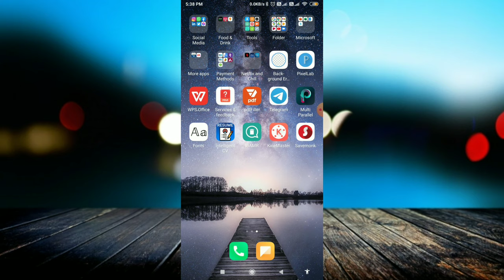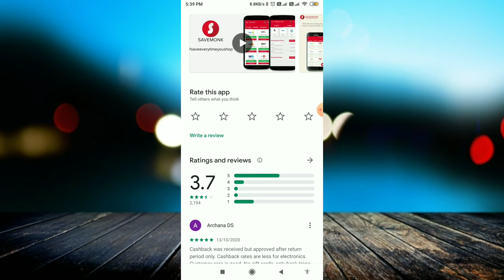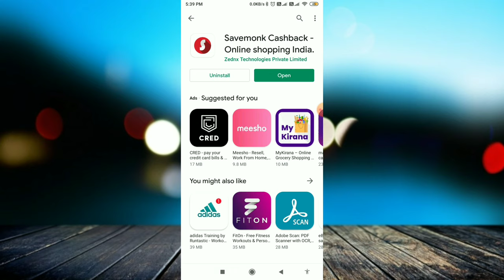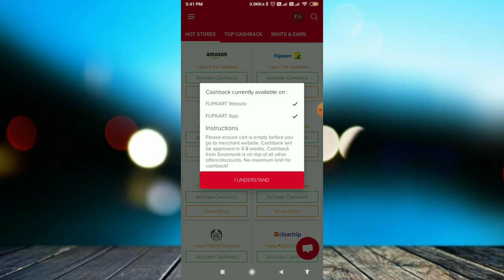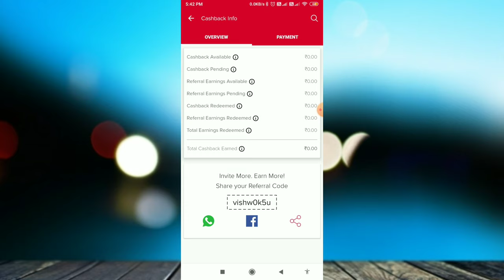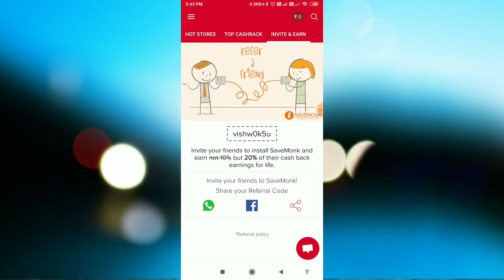Earn Unlimited Cashback by Simple Tricks | EARN MONEY BY SAVEMONK APP USING ANY SHOPPING PORTAL APP